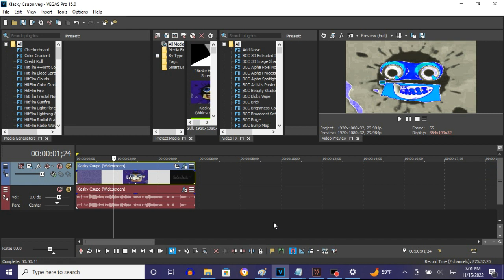How To Make Harsh Chord On Vegas Pro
Made on ‎‎‎‎Tuesday, ‎November ‎15, ‎2022, 7:11:16 pm to 7:11:36 pm

Names:
Harsh Chorded
Harsh Chord

How To Make Harsh Chorded:

(VideoFX)

1st: Gradient Map - Harsh Chorded.

0;  R:   0, G:    0, B:    0, A: 255 (Black)
1;  R: 255, G:  255, B:  255, A: 255 (White)
2;  R:   0, G:    0, B:  255, A: 255 (Blue)
3;  R:   0, G:  255, B:  255, A: 255 (Cyan)
4;  R:   0, G:    0, B:    0, A: 255 (Black)

(AudioFX)

1st: IL Vocodex - Harsh Chorded

Step 2 of 2:

Carrier Tone (Keyboard Preset): Harsh

How to Make Harsh Chord
369 views  Sep 29, 2018: